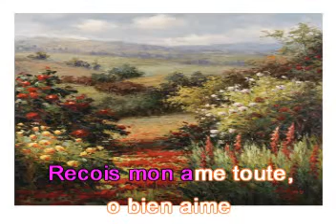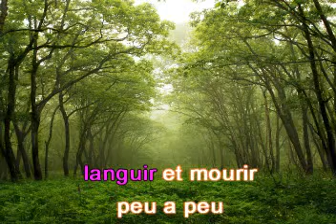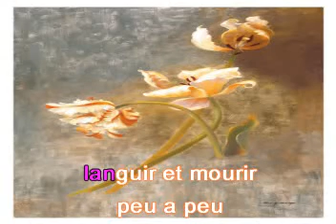Pour un baiser. De: Francesco Paolo Tosti